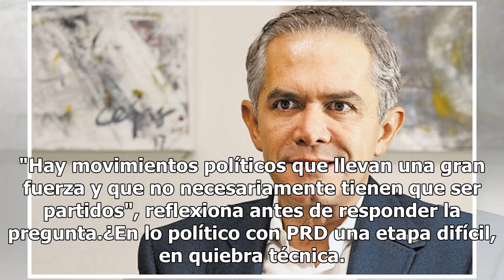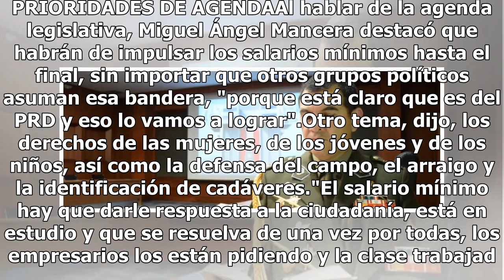Hay que defender al PRD, pero debe rediseñarse: Mancera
Miguel Ángel Mancera se dijo fiel al PRD y pide defenderlo, pero advirtió que se tiene que rediseñar, y reestructurar su propuesta. "Eliminar las tribus puede ser una buena señal", sin grupos de poder, pero también con liderazgos regionales fuertes y una mayor comunicación con el electorado. El Sol ...